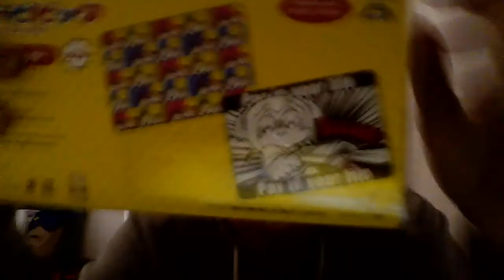Toreba Claw Game - Box Opening #3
I got anudah box brudah